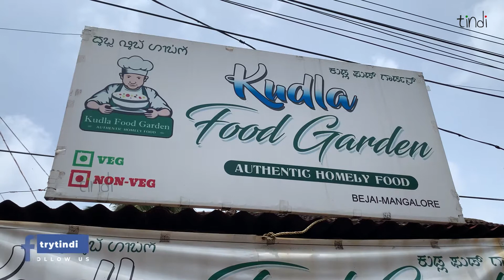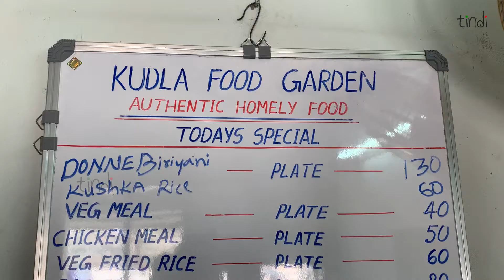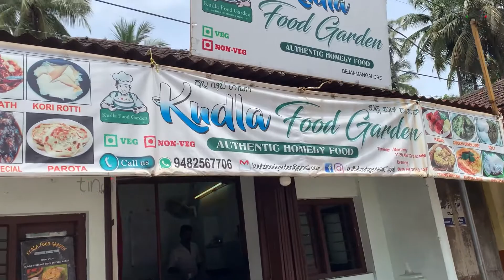James prepares the best Donne Biryani in Mangalore | ಮಂಗಳೂರಿನಲ್ಲಿ ಸಿಗುತ್ತೆ ಬೆಂಗಳೂರು ದೊನ್ನೆ ಬಿರಿಯಾನಿ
Want to taste the authentic Donne biryani in Mangalore?  Then you must head on to Kudla Food Garden based in Bejai. This is a brainchild of Mr James, a successful entrepreneur for whom cooking and serving a variety of delicacies is a passion. Apart from Donne Biryani, there are a lot more items that you can try here. Click on this link to know more.

Where: Bejai Church Junction, Mangalore
Time: 12 pm
Donne Biryani Rs 130/- Full Plate